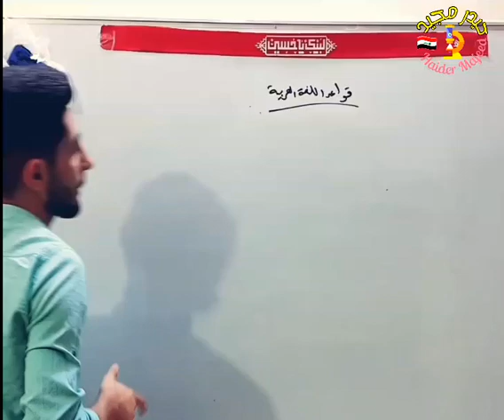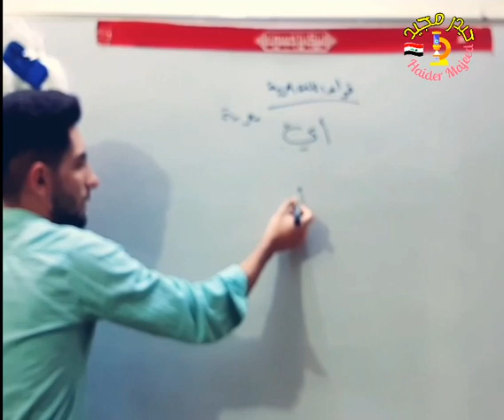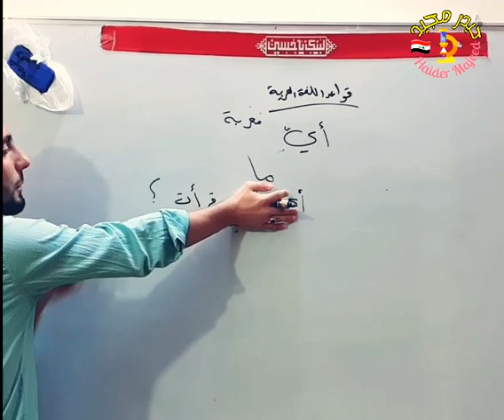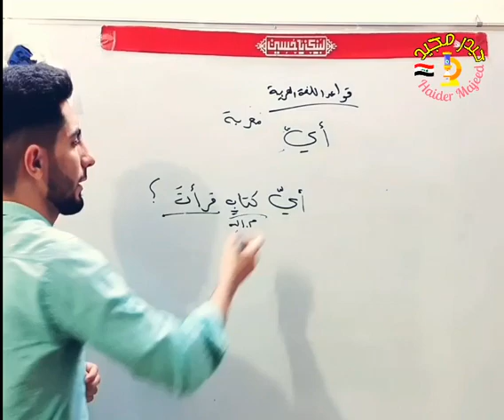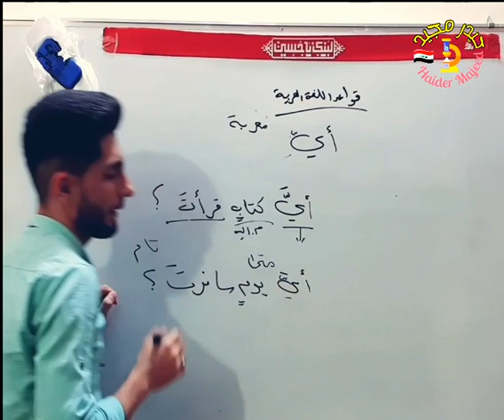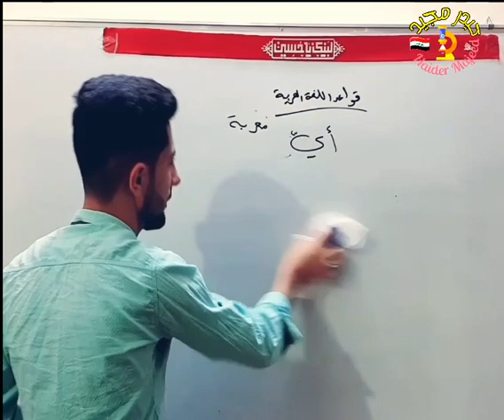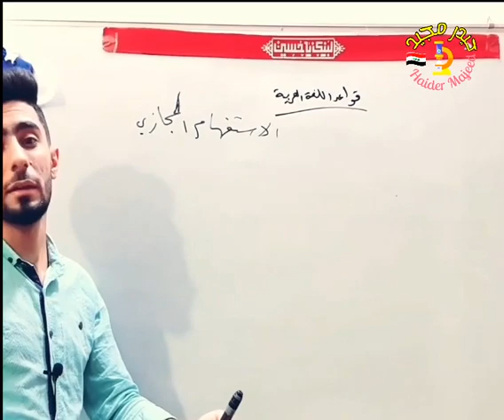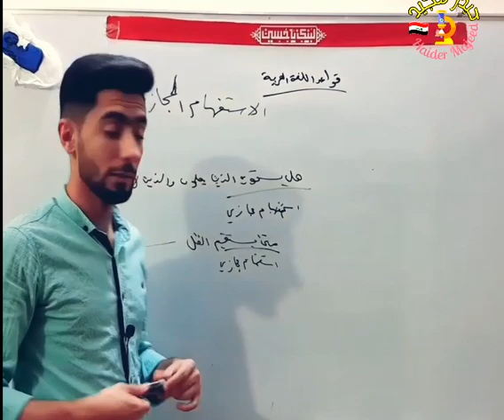8 | أيّ - الأستفهام المجازي | الاستفهام | علي مُوفق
السادس الأعدادي